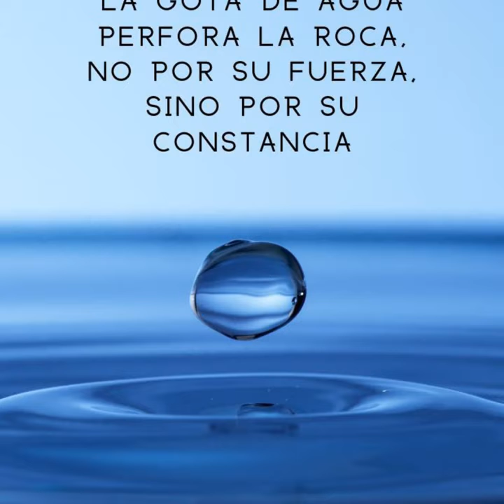ABRE LOS BRAZOS EL DIA LLEGÓ.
Disfrutar y escuchar en paz ey relajación está nueva melodía. Feliz día y vida.